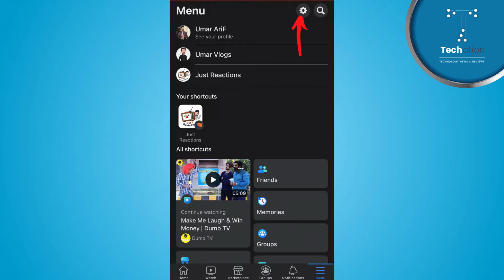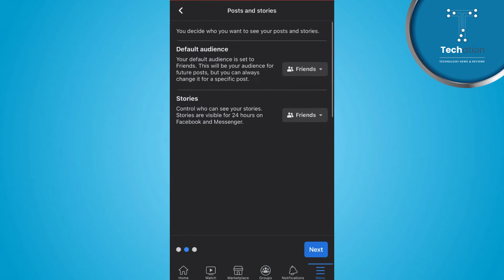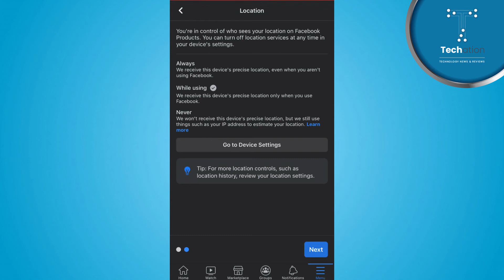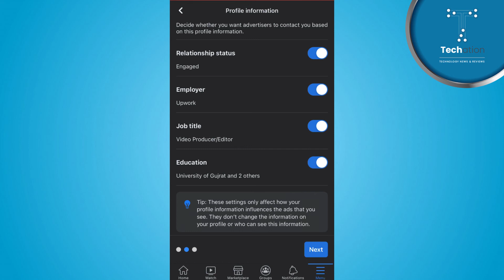How to do Privacy Settings on Facebook // BEST PRIVACY SETTINGS you should know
Learn on, how to do privacy settings on Facebook. In this video, you can follow step by step instructions in Urdu/Hindi to set the best privacy options in Facebook.

Best Deals and Discount Offers:

00:00 - Intro
00:21 - How to do the privacy settings in FB?

Further you can follow the video tutorial to do the settings in Facebook for best privacy options.